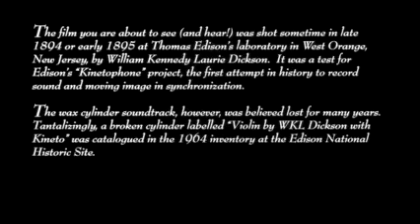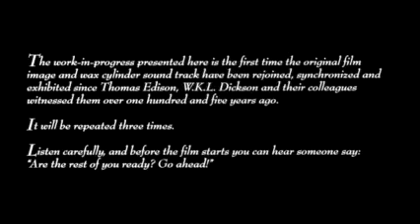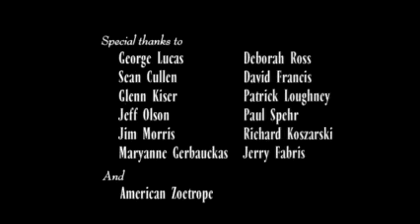The Dickson Experimental Sound Film (1894) William K.L. Dickson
The Dickson Experimental Sound Film (1894) stands as a groundbreaking achievement in the history of cinema, directed by William K.L. Dickson. This historic footage marks one of the earliest attempts to synchronize sound with moving images, showcasing Dickson's innovative exploration of audio-visual technology. Join us as we delve into this pioneering experiment, offering a glimpse into the evolution of sound in the world of early filmmaking.